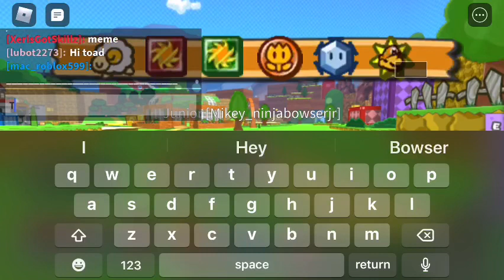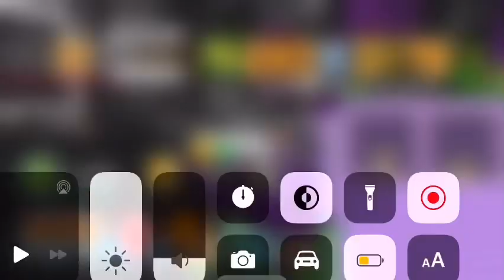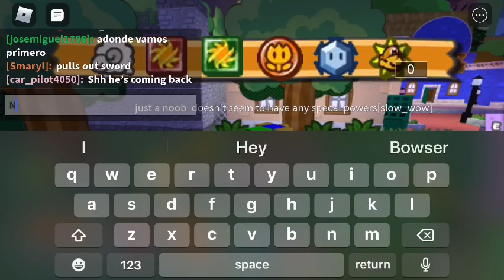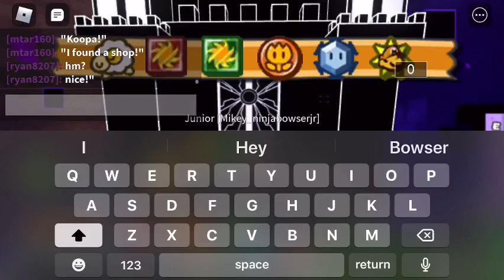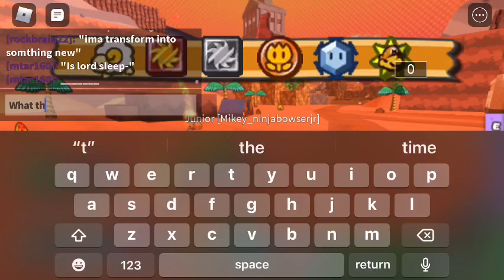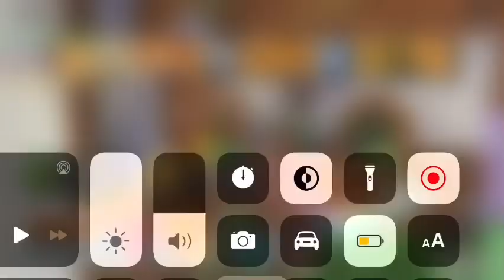RBk movie: Bowser junior quest roleplay the movie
Roleplay roblox

Bowser junior me
Waluigi/Lemmy superMario kyler
Bowser someone
Princess peach someone
Mario someone

If you react to bowser junior quest roleplay I will go back to plush reaction video